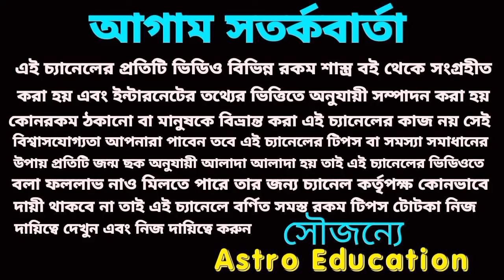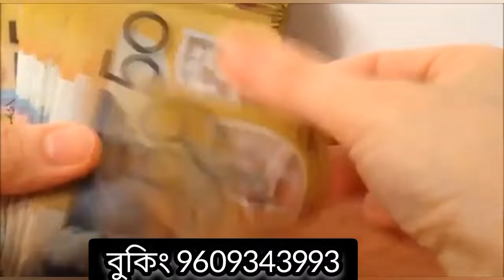May2024 বিশ্ব রেকর্ড করবে! এই সাতটি রাশি হঠাৎ কোটিপতি!